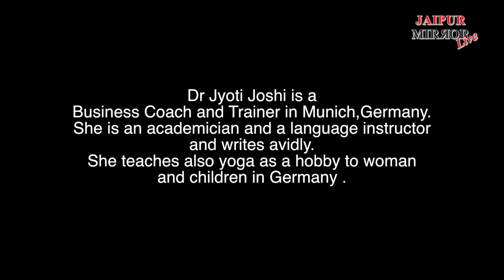Pravasi Bhartiya Diwas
Exclusive Article by Dr. Jyoti Joshi, who is a Business Coach and Trainer in Munich, Germany.

(She is originally from Jaipur, Rajasthan)

She is an academician and a language instructor and writes avidly. She teaches also yoga as a hobby to women and children in Germany.